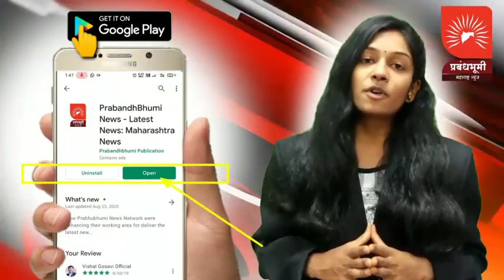ईद ची नमाज घरीच अदा करावी ... मौलाना व पोलीस प्रशानाचे आव्हानं